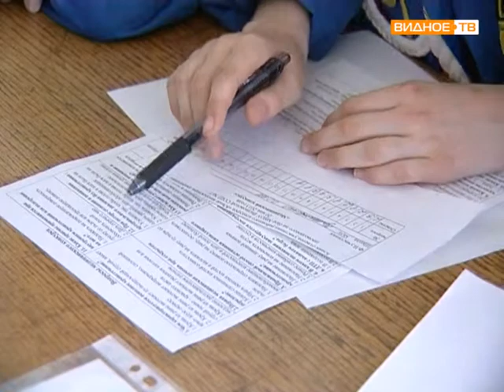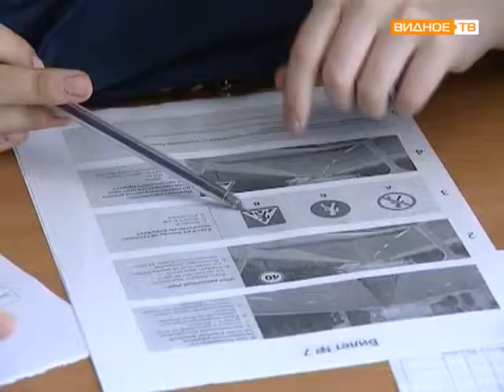ЮИД в Видновской школе №7